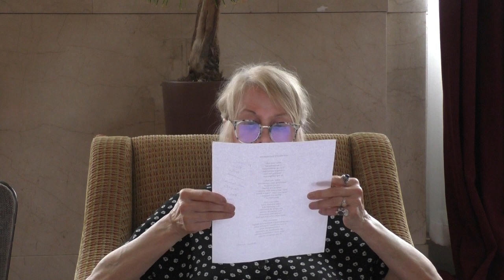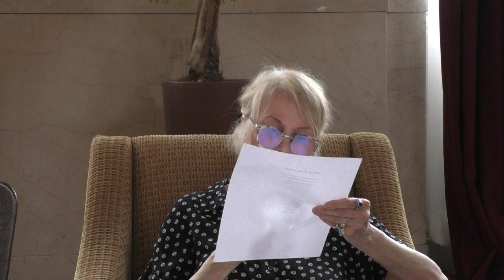09 ALYTA ADAMS The Hudson River Poets @ The Bank 6 3 2023